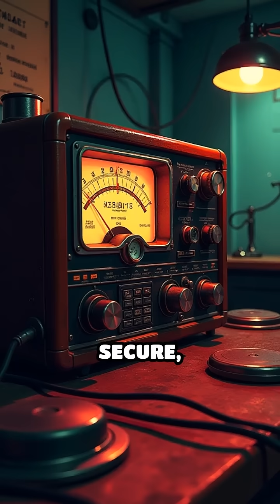Hedy Lamarr: The Star Who Changed Technology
Did you know a Hollywood icon helped invent Wi-Fi? Discover Hedy Lamarr’s secret life beyond the silver screen.